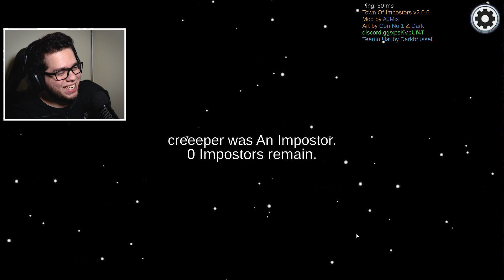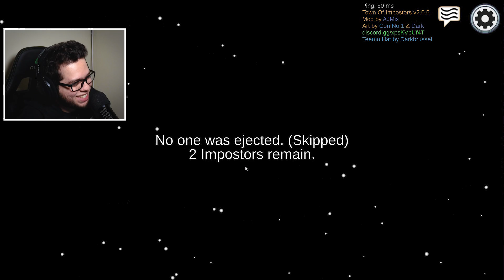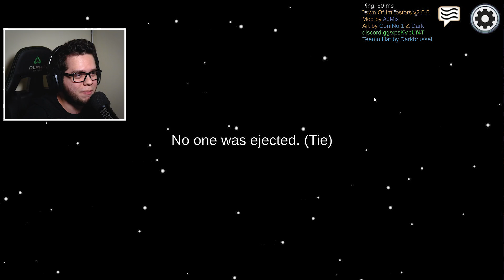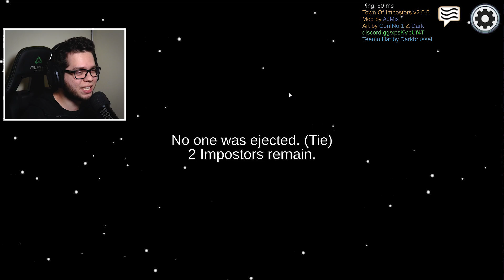Among Us com 2 SUPER PREDADORES